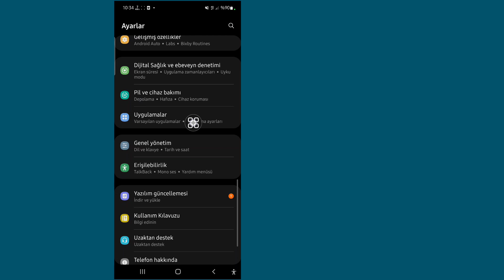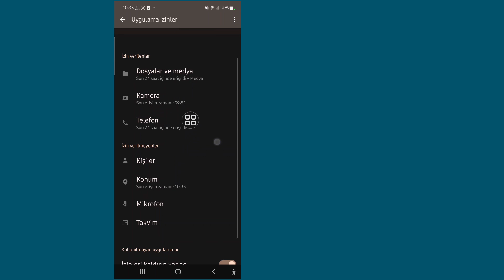Instagram'da Bu Hikayeye Ulaşılamıyor Sorunu Nasıl Onarılır | bu hikaye instagramda kullanılamıyor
Size Instagram Bu Hikayeye Ulaşılamıyor Sorununu Nasıl Düzelteceğinizi göstereceğim. Bu videoyu izleyin ve Instagram'da Bu Hikaye Kullanılamıyor Sorununu Nasıl Düzelteceğinizi öğrenin.

Instagram Bu Hikayeye Ulaşılamıyor Sorunu Nasıl Düzeltilir?
Ekrandaki yönergeleri takip edin.